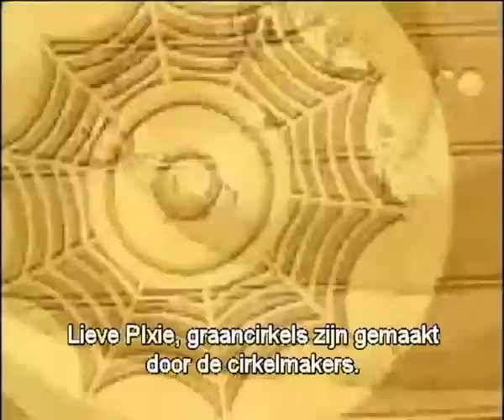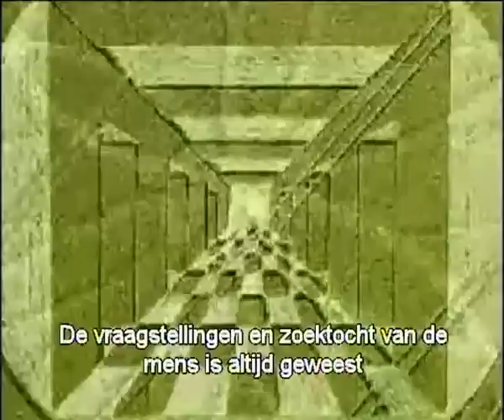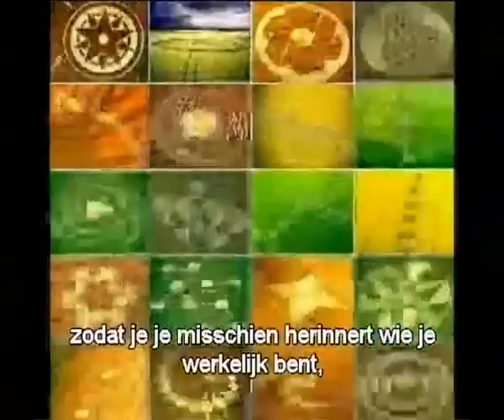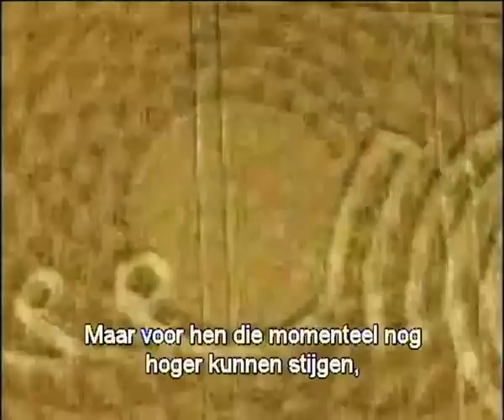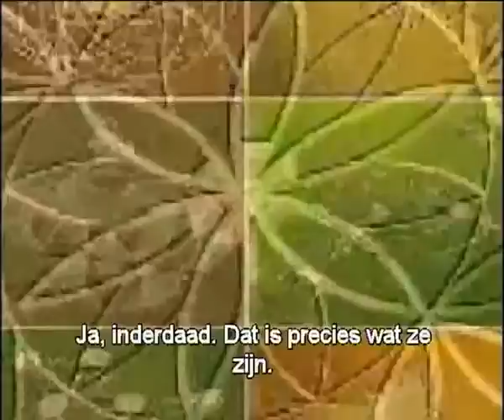Magenta Pixie - Who Are The Crop Circle Makers - NL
Dear Galactic Visitor, Are you interested in information and want to know more visit than or Googel youtube Bashar or anything else you want to know.

My Unconditional Love To You all Dear Family Creators Of The Universe!

Your breath is my breath, my breath  is Your breath We Are Connected We Are One Dear Galactic Family  (:-*-:)

With Endless Unconditional Love

Another Different Point Of You